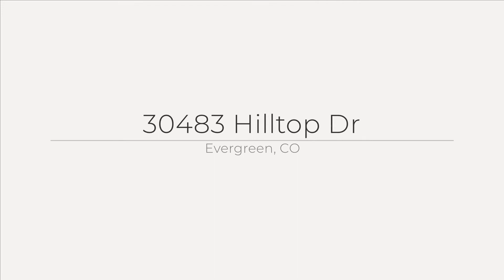30483 Hilltop Dr, Evergreen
Tucked away in the beautiful, adventure-filled mountain town of Evergreen, only 30min west of Denver, located within Jefferson County, this remodeled Single Family Home, with private Mother-in-law Suite, is a must see! Home includes kitchen, bedroom, family room(with wood burning stove), full bathroom, utility room, wet bar, den, huge loft(2nd bedroom) with closet and full bathroom. Loft has wonderful views of Bergen Peak. Newer Furnace. Large lot with heated workshop, that has double doors and electricity. Two car garage. Two laundry rooms. Fenced in yard, frequent deer sightings and a private driveway to accommodate 5 more vehicles. The home has all new paint, both interior and exterior, new carpeting and tile, new windows, new GE appliances and remodeled bathrooms. All remodeled in 2018.